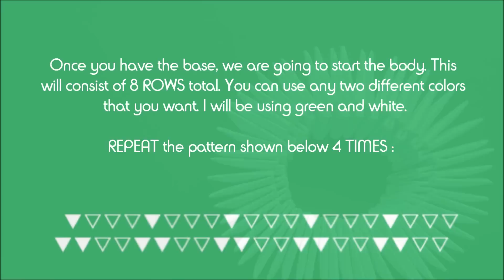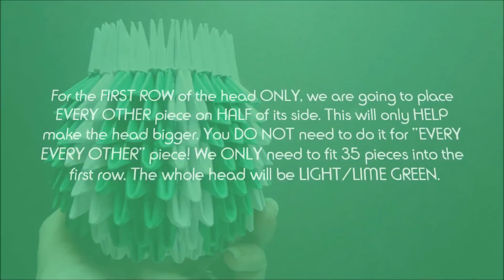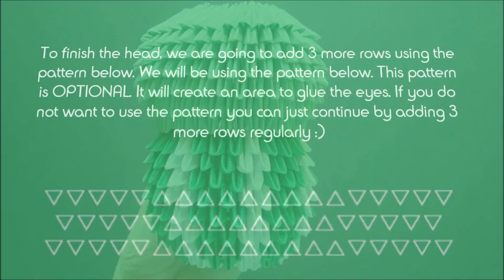3D Origami Keroppi Tutorial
Hey origami lovers! I hope you enjoy this tutorial. I do not show it in the video, but I used glue on this model. That is why the body is so round and why the head looks very neat with lots of volume!